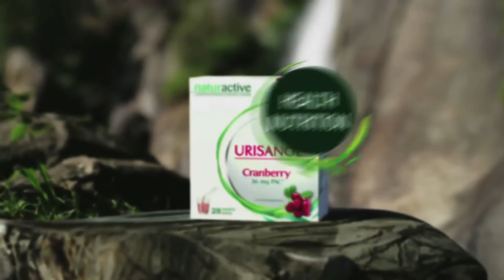Naturactive, the best from nature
Convinced that nature is a source of exceptional healing powers, Natturactive offers a natural health solutions that are safe, reliable and effective. Its products promote these solutions to the general public and professionals using a global approach to health and well-being, in accordance with the pharmaceutical ethics at the roots of Pierre Fabre's mission.

Pierre Fabre Laboratories' goal is meeting the demand for health care by providing a comprehensive approach to health and beauty. As a result research focuses on the anticipation of new solutions in both the medical and the cosmetic fields.

For more information about Pierre Fabre Laboratories' brands, visit the official

Pierre Fabre Laboratories, From Health to Beauty